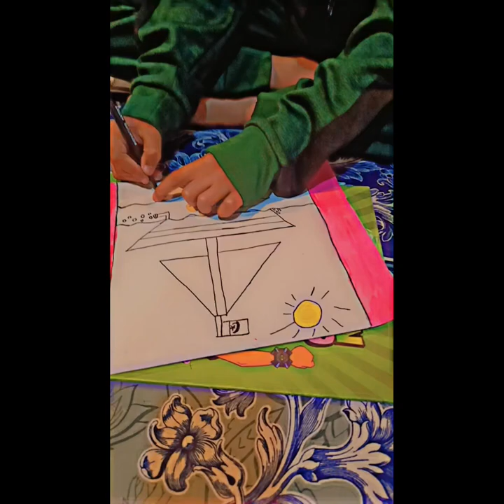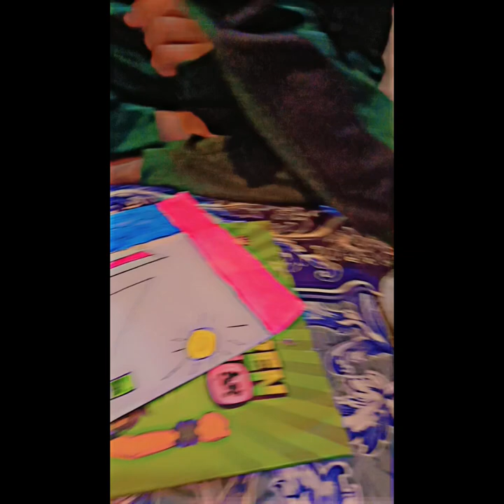drawing coloring 🚢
Malik abuzer Naveed awan